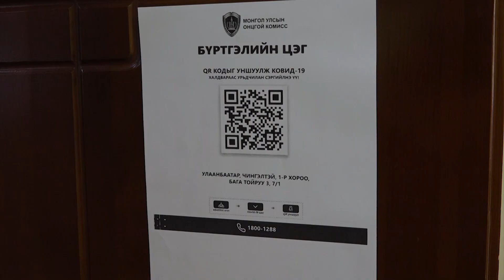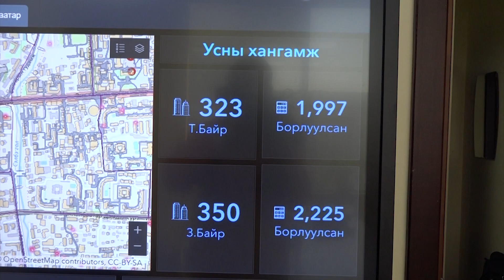QR код тодруулга